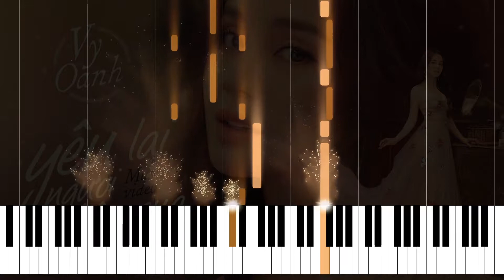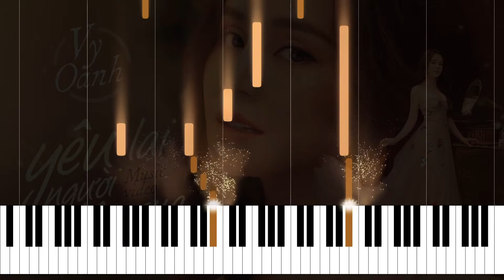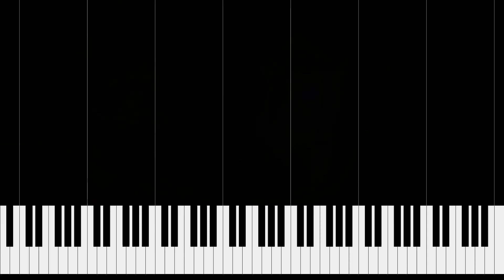YÊU LẠI NGƯỜI HÔM QUA (Vy Oanh) | Piano Tutorial Music | Studio Quality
Đây là bản Piano Transcription từ MV gốc với mục đích dạy học đàn. Học Nhạc sẽ gỡ xuống trong thời gian nhanh nhất. Xin cảm ơn và xin đừng strike!